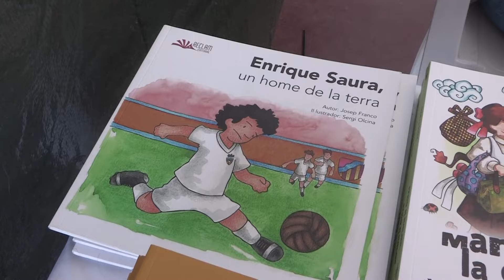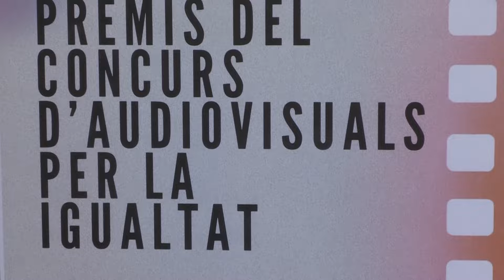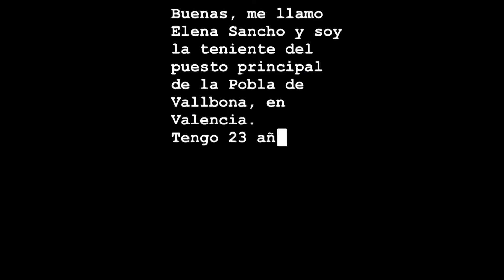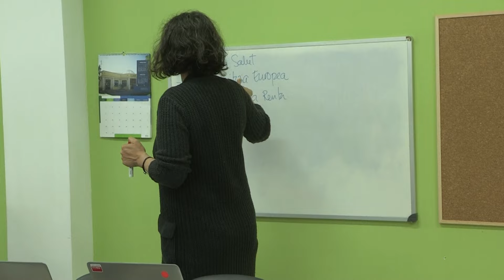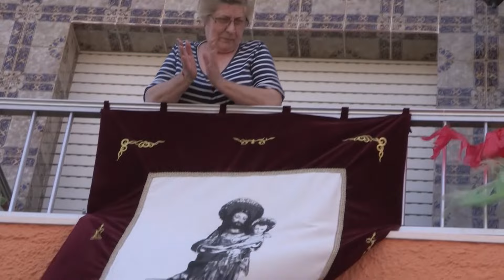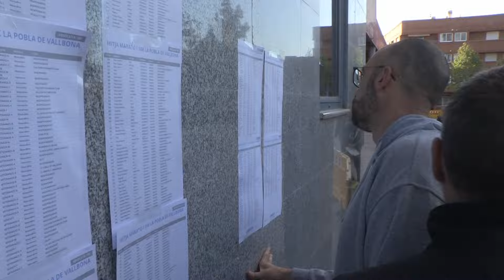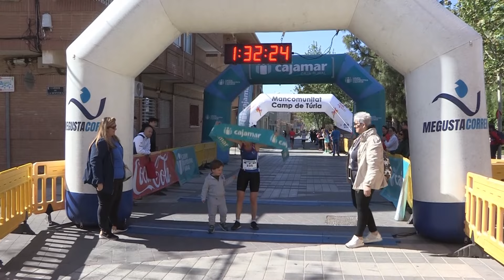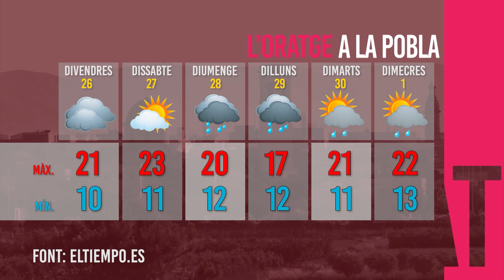Dijous Notícies (25/04/24)